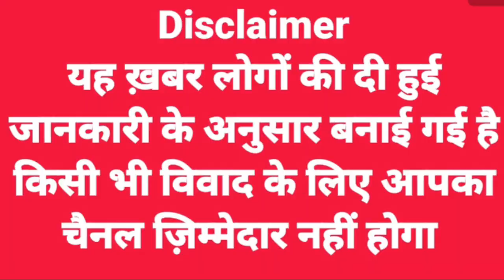अंतर्राष्ट्रीय मिंजर मेला 2023 शोभायात्रा के साथ हुआ सम्पन्न l aapkachannel chamba minjar